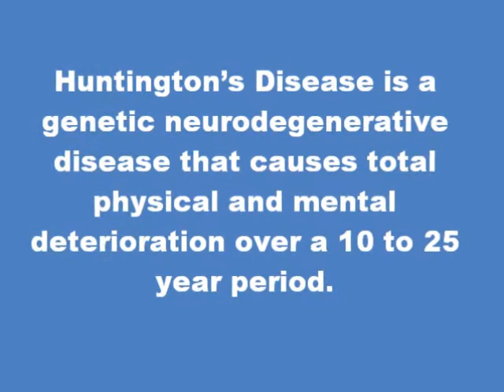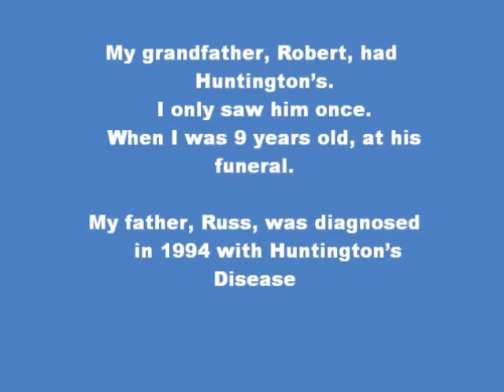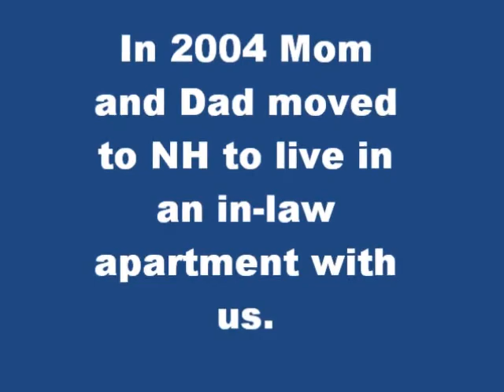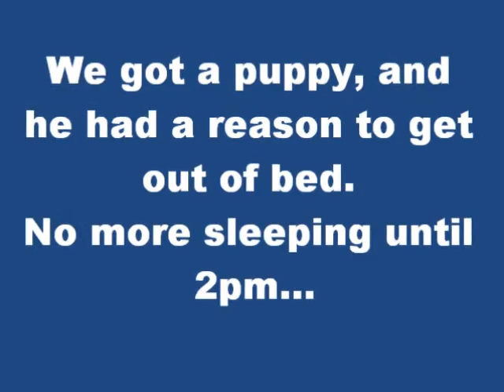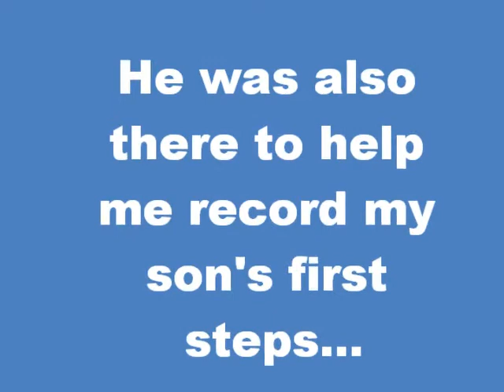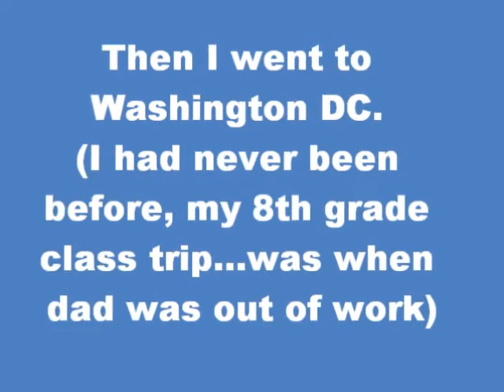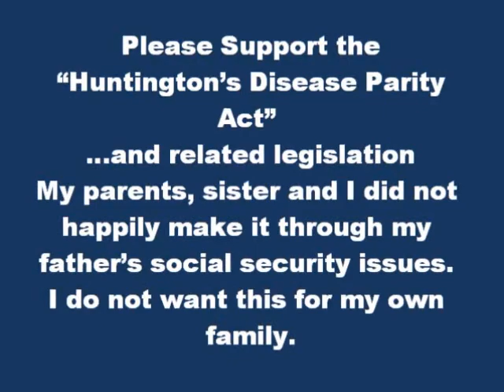Before and After, Medicare and Huntington's Disease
HDSA- Support HR678